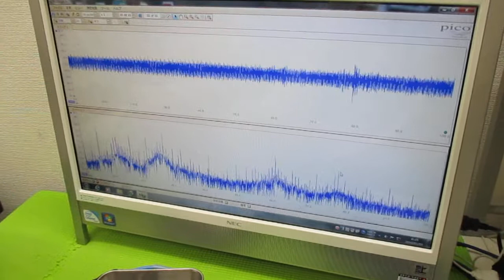超超音波プローブの発振制御による表面検査技術 ultrasonic-labo